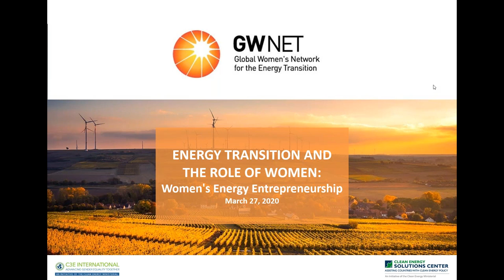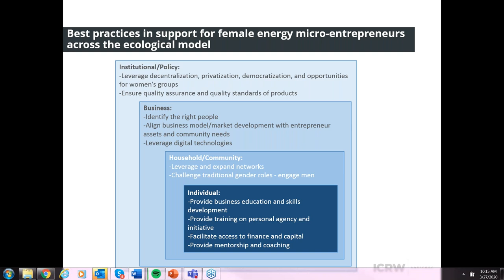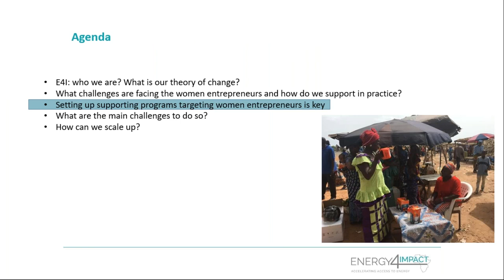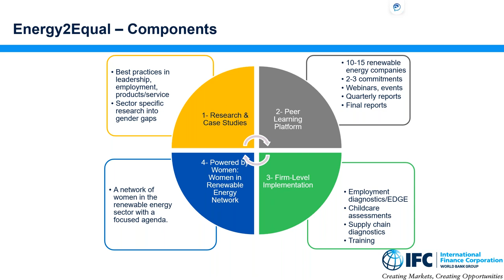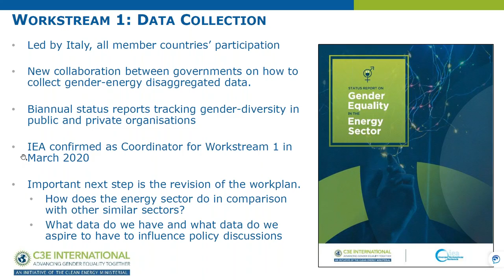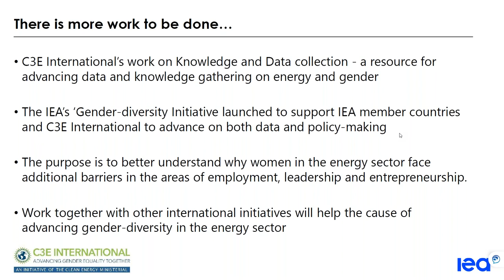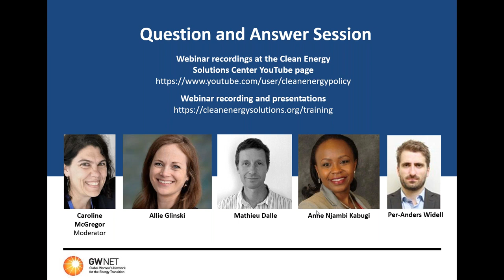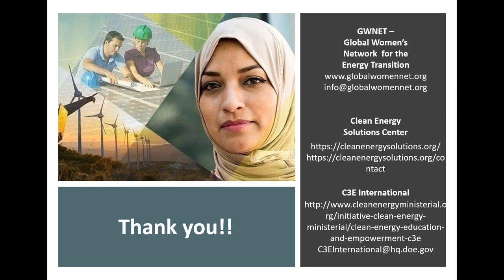Women’s Energy Entrepreneurship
This Women’s Energy Entrepreneurship webinar highlights the data and evidence base for women's entrepreneurship in the energy sector that participants can use to inform policy and program design going forward.